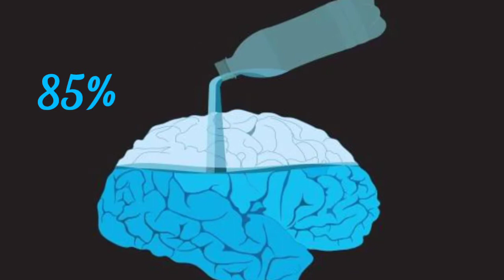In the coming future, we will not drink water but eat it, Edible water bottle, ohho cap, facts hindi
In the coming future, we will not drink water but eat it, edible water bottle, ohho cap, facts in hindi

Today we will know some important things about the water that we are drinking.  Water is a very important thing for our body.  Because our body is made up of 70% water.  And out of this 70% water, our brain is made up of only 85% water.  If the amount of water in our body is less than one percent, then we feel thirsty.  If this quantity of water is reduced by 10% then we will die.  Without food, we can survive for at least 21 days.  But without water they can survive for only 3 days.  That is why water is very important for our body.  In a day minimum you need 4 liters if you are a man or 3 liters if you are a woman.  But water is just as beneficial for our body.  The way we are drinking water.  There is more damage than that.  Because most of the time we drink water from plastic things like bottles.  And it is very dangerous for us.  To avoid this danger, scientists have invented an idea.  And that is Water Capsule Yes friends, you heard it right, Water Capsule.  It is named Ohho.  By taking out the sieve of these water capsules, you will not drink it, but you will eat it.  As soon as it is kept in the mouth, it fills the lack of water.  This capsule is much safer than bottled water.  This will be the first invention in human history that will not drink water but eat it.  This is our future future.  What is your opinion about this water capsule, definitely comment in the comment box and have come to our channel for the first time.

Related keywords-
हमारी आनेवाला Future पानी को अब पिएंगे नहीं खाएंगे, edible water bottle, ohho cap, facts in hindi,
water bottle,
water,
ohho,
capsule,
ooho,
edible water bottle,
Ohho cap water capsule in hindi,
ohho cap kya hai,
a2 water capsule video,
water bottle,
water facts,
short video,
facts,
amazing facts,
fun facts,
benefits of water,
knowledge,
water bottle,
drinking water,
kya pani ko bhi kaya ja skta h,
water capsule,
water ball,